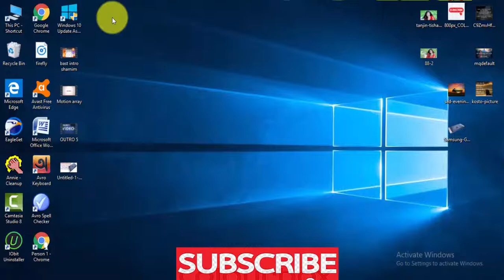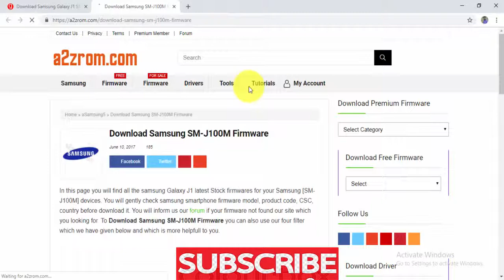Download Samsung Galaxy J1 SM J100M Stock Firmware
we have managed to share the Original Samsung Stock Rom (firmware) for all the available Samsung Devices. we will give you a tutorial on how to update the firmware of your Samsung Galaxy J1 Ace Duos SM-J100M .

Required for this is:
- your Galaxy J1 Ace Duos SM-J100M, with at least 30 percent charge